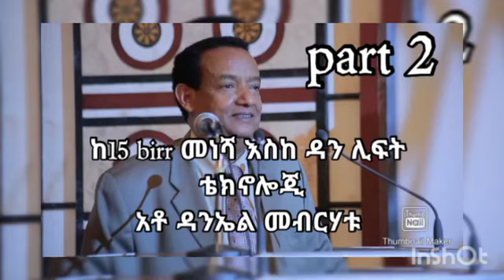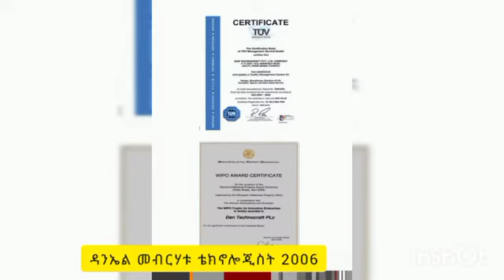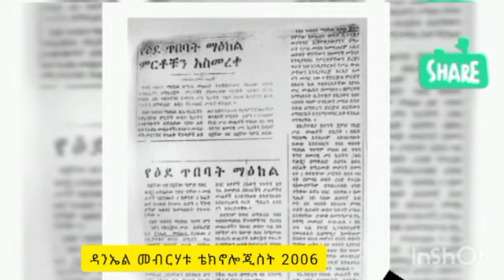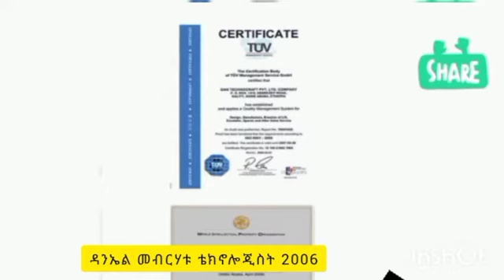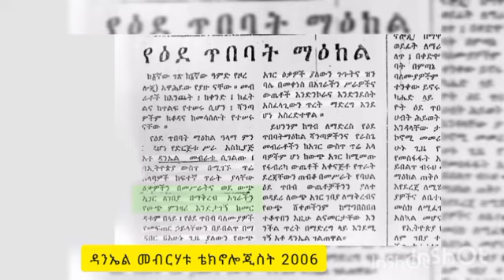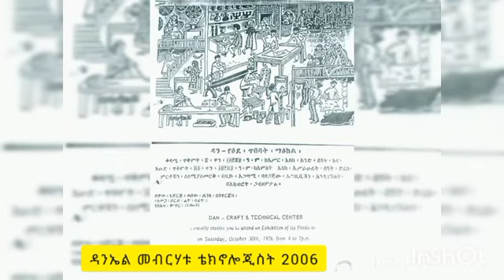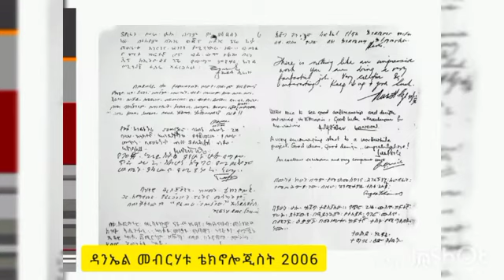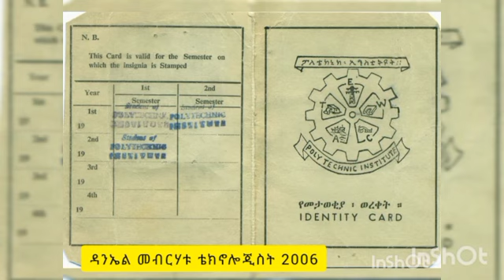part- 2 Daneil_Mebrahtu Dan_lift technology /founder/CEO. meklit media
ዳንኤል_መብራቱ የዳን እድ_ጥበብ.
ዳን_ ቴክኖክፍት#ዳን_ሊፍት
መስራች ናቸው ከ1966_2014
በ2006 ዓ/ም የተደረግ ቃለ-ምልልስ፤